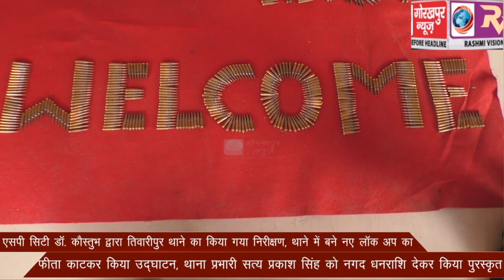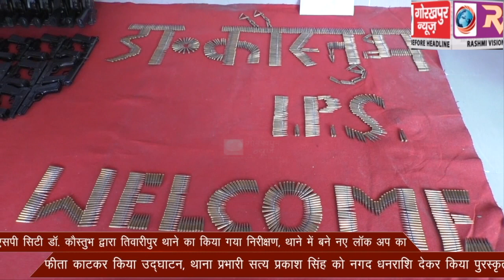एसपी सिटी डॉ. कौस्तुभ द्वारा तिवारीपुर थाने का किया गया निरीक्षण, थाने में बने नए लॉक अप का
एसपी सिटी डॉ. कौस्तुभ द्वारा तिवारीपुर थाने का किया गया निरीक्षण, थाने में बने नए लॉक अप का फीता काटकर किया उद्घाटन, थाना प्रभारी सत्य प्रकाश सिंह को नगद धनराशि देकर किया पुरस्कृत।